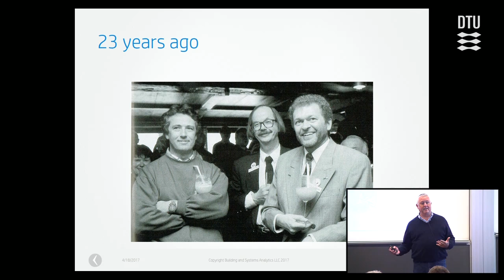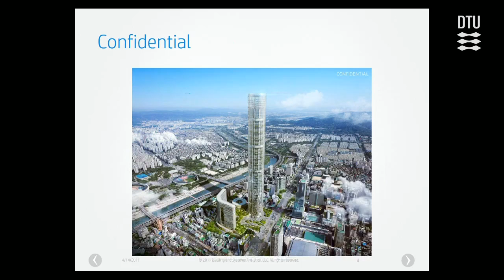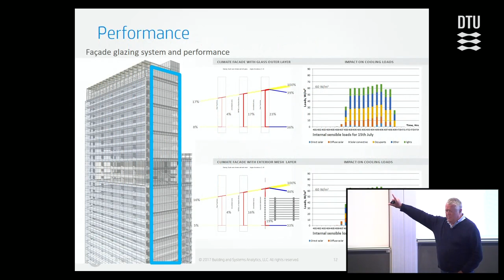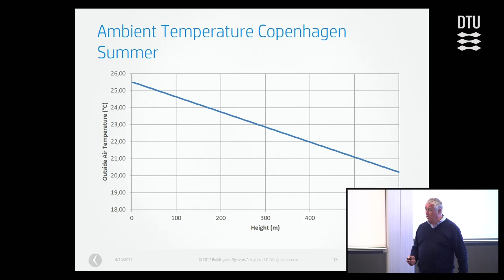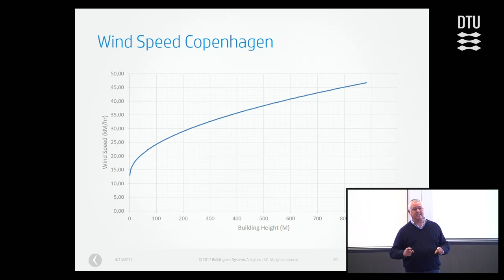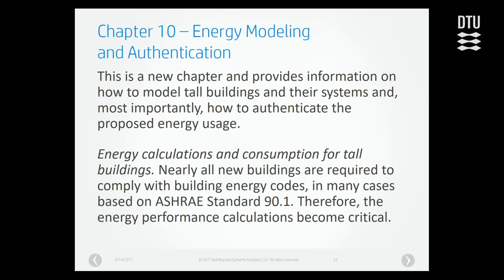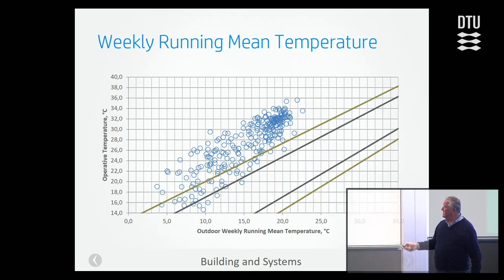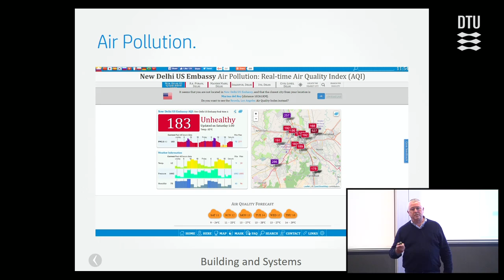ASHRAE- Design Guide for Tall, Supertall, and Megatall Building Systems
Presentation by Peter Simmonds